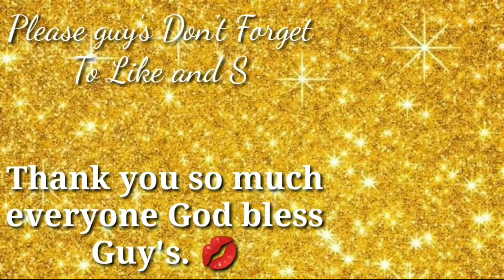Buotan Na Anak Mupatuo ug Tudluan ug Pamalantsa ug Pamilo Sa iYang Mga Sinina I'm Tired MOM😂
Hello Mga Ka-baga wellcom to my EM Oc Vlog.

Please don't skip the ad's guy's.

God bless you always everyone.

I love you so much guy's.

Sana na pasaya ko po kayo sa mga ginawa ko at my natutunan kayo sa mga video ko guy's LOVE Em OC Vlog.